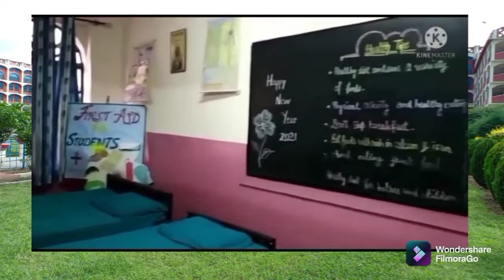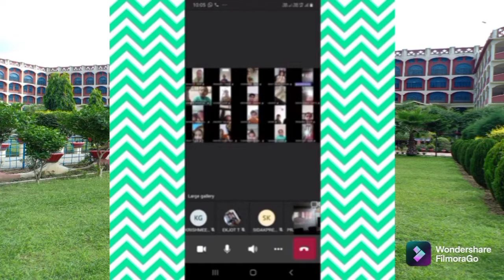SHCS Sahnewal organised Swachhta Pakhwada 2021 from 1st September to 15th September 2021 (Part 1)